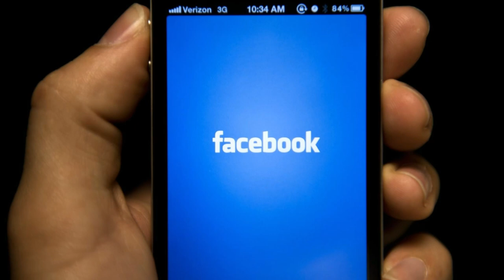Մահացել է Dalma Garden Mall-ի համահիմնադիր և գործադիր տնօրեն Էդգար Խաչատրյանը. Մամրամասներ..